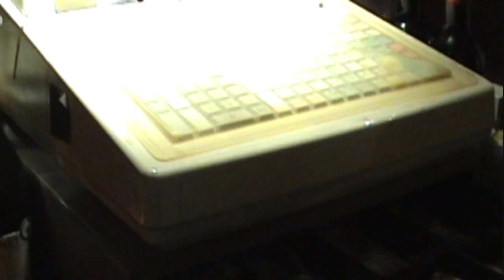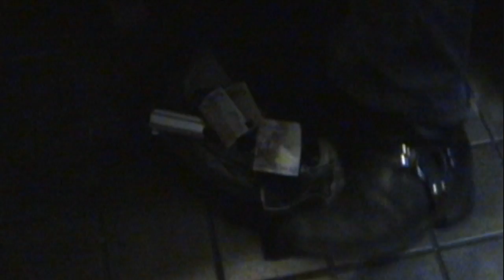Bee's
A short Movie I made for my portfolio,
It has a good soundtrack, so watch it up and leave a comment,and watch some more videos I have up if you want,